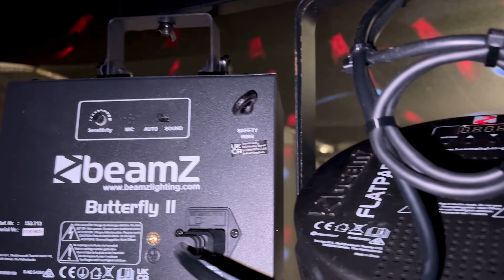Premium disco light demonstration, part 2.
Disco lighting effects for our party marquees.